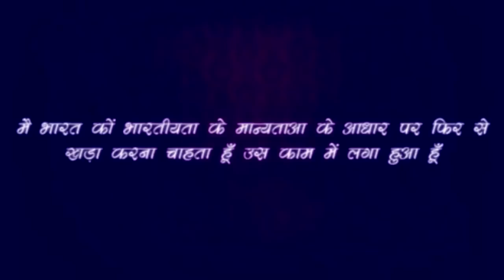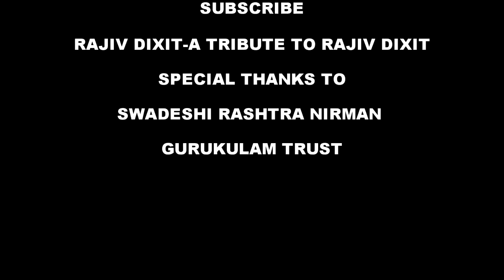Rajiv Dixit- मूत्र रोका तो क्या होगा - जानिए